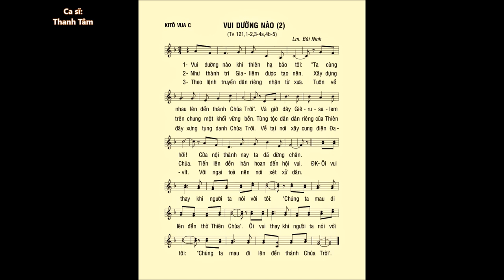Chúa Nhật 34 TN C (CHÚA KITÔ VUA) – Thánh Vịnh 121 – ĐÁP CA – Ca sĩ: Thanh Tâm